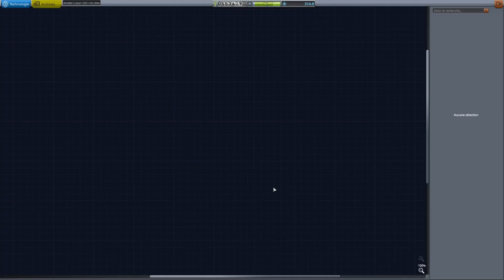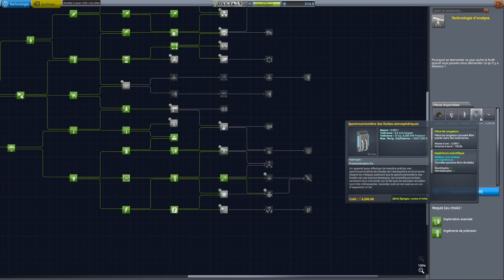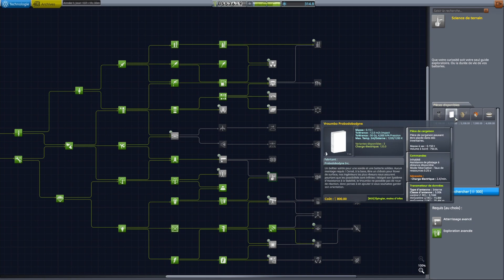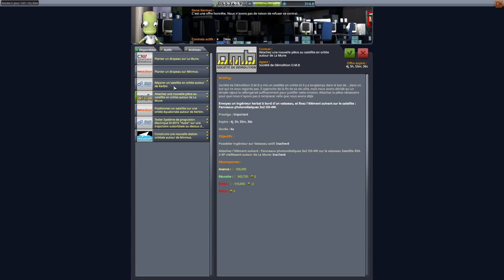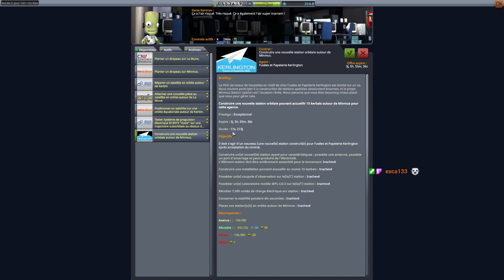L'orbite de l'enfer | Let's Crash KSP [FR] S01E12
L'orbite de l'enfer | Let's Crash KSP [FR] S01E12, une partie de jeux tranquille en live stream.

Contrat de mise en orbite "à la noix".
Au programme, On transforme notre ComSat en sonde scientifique pour un contrat de mise en orbite excentrique avec un apoastre au delà de Minmus.